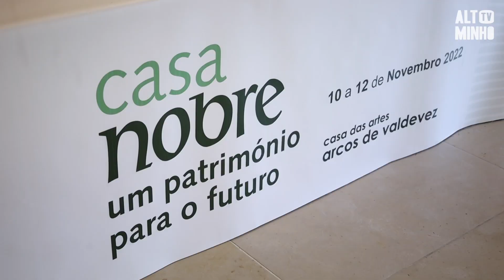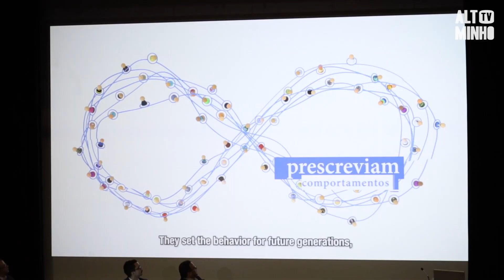Casa das Artes acolhe Congresso Internacional sobre Casas Históricas e Senhoriais | Altominho TV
A Casa das Artes de Arcos de Valdevez acolhe até o próximo sábado, o Congresso Internacional sobre Casas Históricas e Senhoriais.
"Casa Nobre: Um Património para o Futuro" é o tema da edição deste ano.